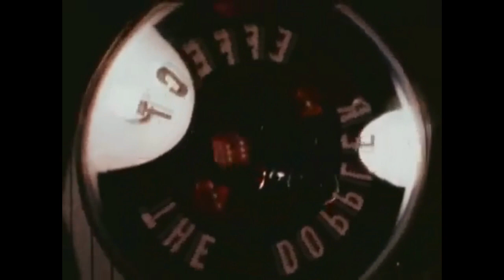Dan Agnew, Doppler Effect Version II (Experimental Short Film, 1969)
Dan Agnew
Doppler Effect Version II
Experimental Short Film, 1969

DOPPLER EFFECT began as a severe condensation of my own stock footage in 1967. Version I (12 min.) is unprintable, due to the wide variation of film stocks and sound levels. The original sound track was composed by Duane Hitchings in the Fall of 1967 on the Moog Synthesizer at Pennsylvania Musical Academy. Doppler is basically (a+b+c) with variations and a time interval of 30-1/8 sec. This expansion breaks into a, b, c combinations with arbitrary yet consistent designation. Also you may note the abstract visuals are match-cut so that they appear to move in continuous kinetic flow. This technique has been fully developed in DOPPLER EFFECT, Version III, my completed match to the chorus of 'Hey, Jude.' (Unfortunately, the verses are matched to original 8mm, which makes projection a bit difficult). It is a subjective thought piece which really does not lend itself to any description, other than the fact it works damn well when one is stoned.